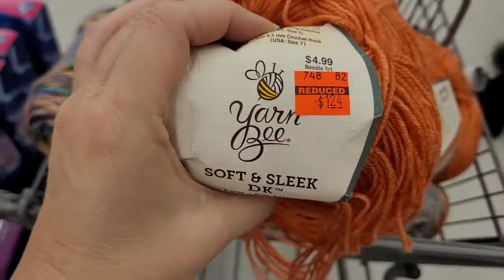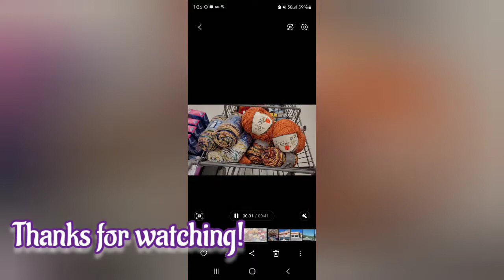Hobby Lobby Sneak Peak!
Musician: Xuxiao
URL: InShot